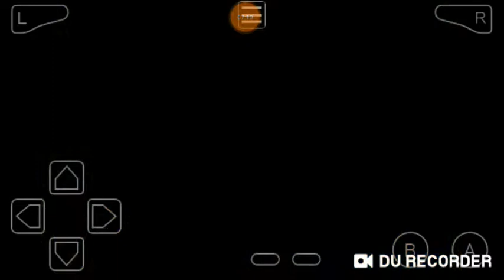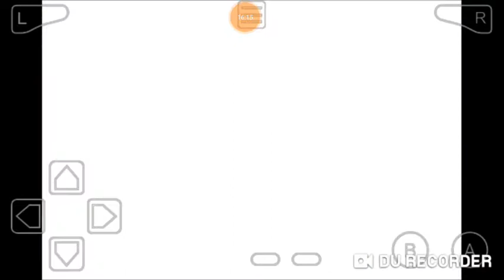Fire emblem blazing sword confrontacion previa a la batalla final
Que hubo que tal esta yo soy train sea bienvenido a fire emblem blazing sword en nuestra ultima ocasion hicimos la prueba de roland el valiente que el objetivo por si la mosca es llegar altar con eliwood no sirve de nada intentar con otro personaje al final consegui llegar pero bueno hoy toca el mapa 29 un mapa previo a la pelea final con la ultima homunculo de nergal